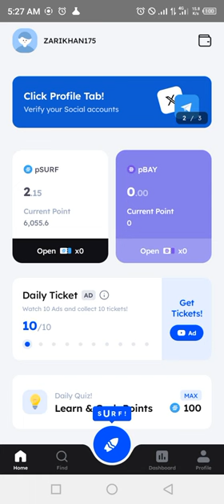Marina Protocol Airdrop Answers Today 13 JULY 2024 | Quiz Answers Today in 1 minute